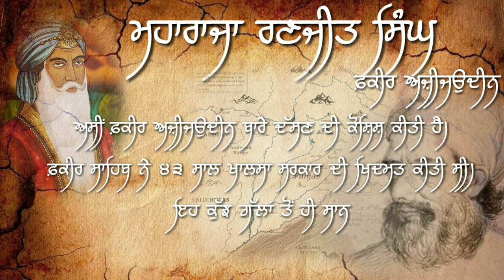MAHARAJA RANJIT SINGH [ FAKIR AZIZUDDIN ONE OF THE BEST MINISTER IN THE SIKH EMPIRE ] | SUKHBUR DEOL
@thesukhbirdeol  username for whole social media.

FAKIR AZIZUDDIN
ONE OF THE BEST MINISTER IN THE SIKH EMPIRE .